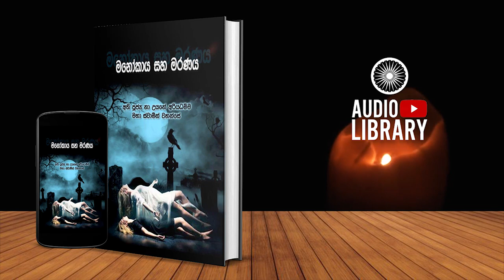මනෝකාය සහ මරණය | Manokaya Saha Maraṇaya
"කිසිදු මූල්‍ය පරමාර්තවකින් තොරව කලණ මිතුරන් පිරිසකගේ එකතුවක් ලෙස පවත්වාගෙන යන දහම් ශ්‍රවන පුස්තකාලයේ ඇති ඕනෑම දහම් පොතක් Download කරගැනීමට, ධර්මදානය පිනිස බෙදාහැරීමට අපගේ  අවසරයක් අවශ්‍ය නොවේ"

Original Channel
2021